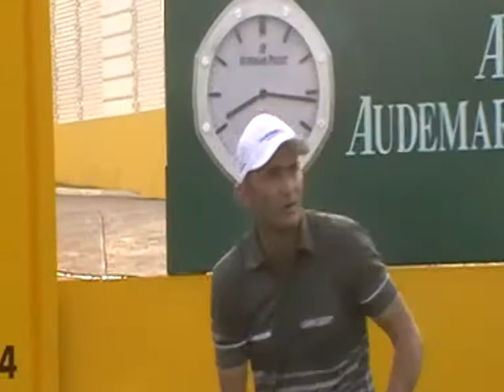1St Tee Phillip Archer and Markus.MOD